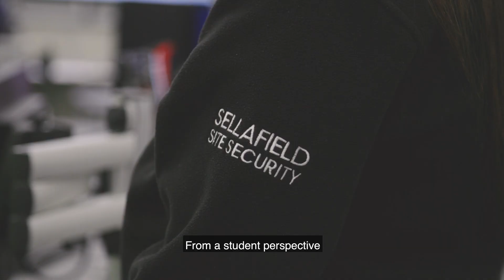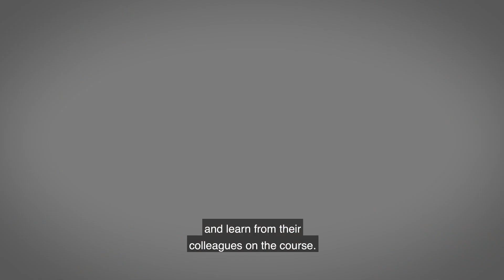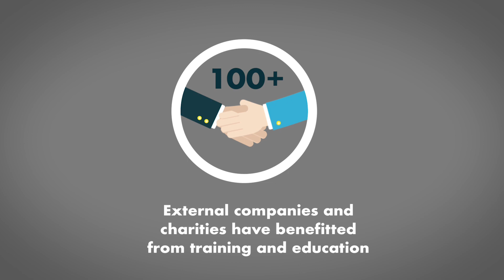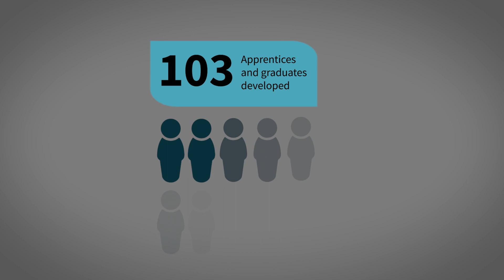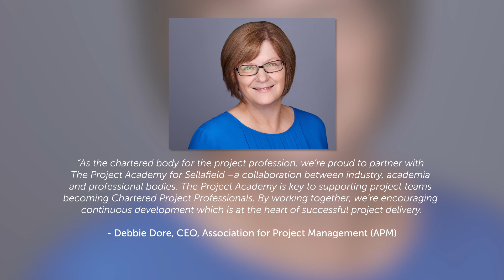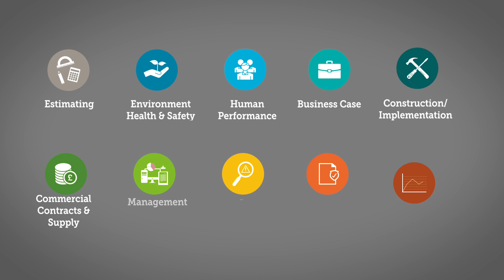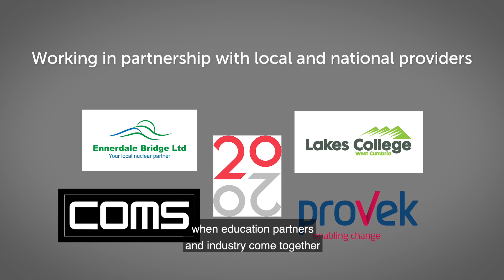Sellafield Ltd Project Academy - 5 year anniversary